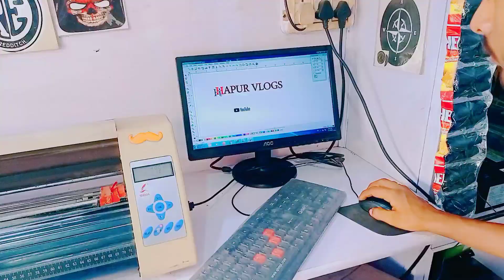Vlog !!Scooter Par likhwaya Channel ka Name Hapur vlogs !! Hapur Suriya Vihar !!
Scooter Par likhwaya Channel ka Name Hapur vlogs !! Hapur Suriya Vihar !!

Do share our videos with your loved ones.